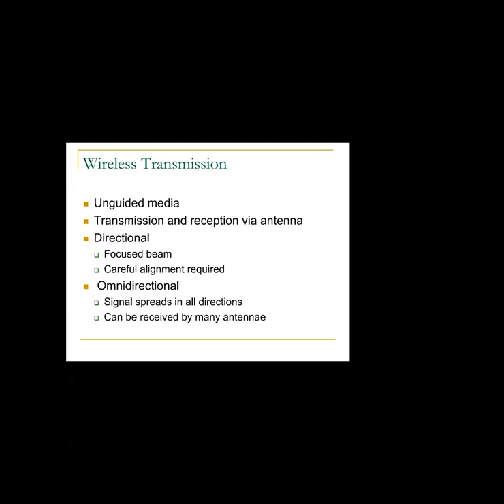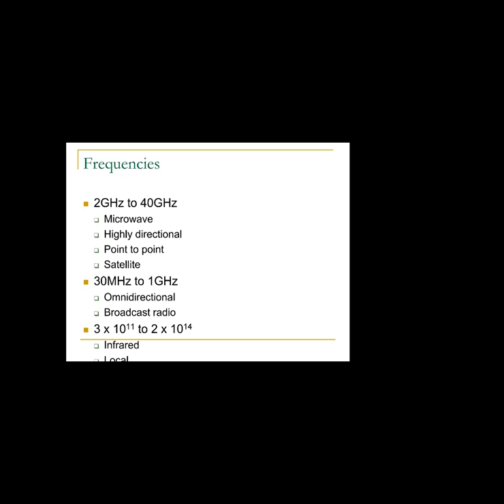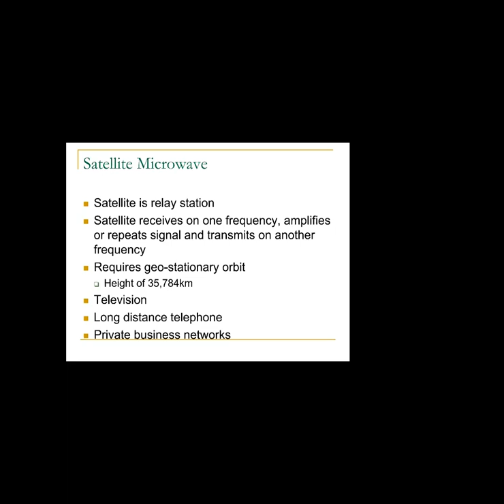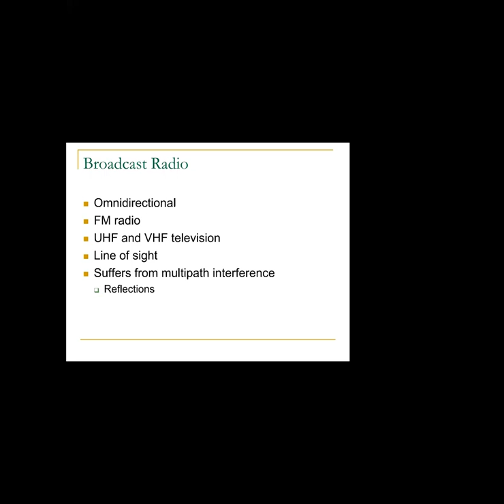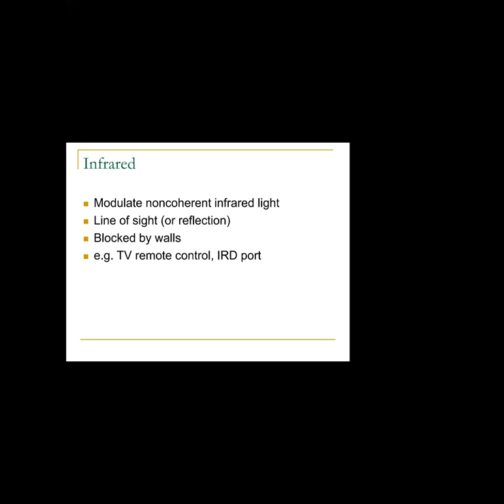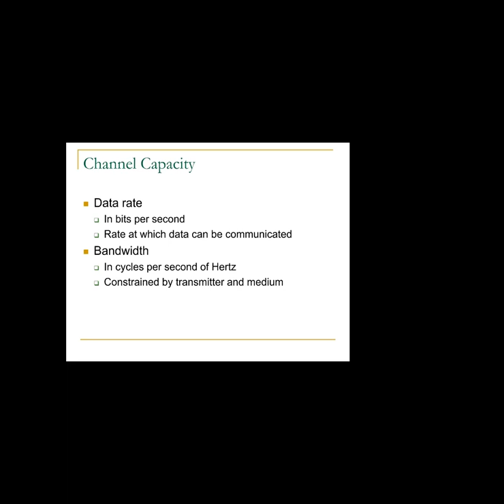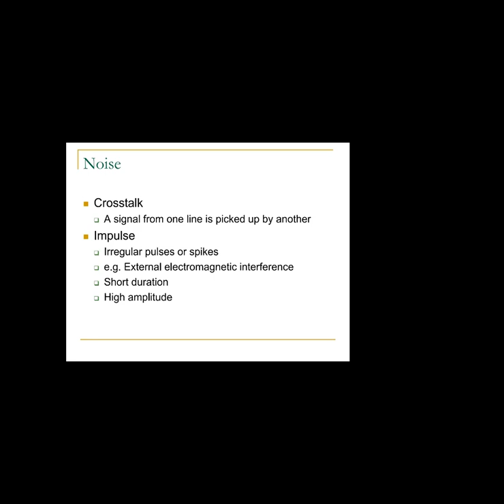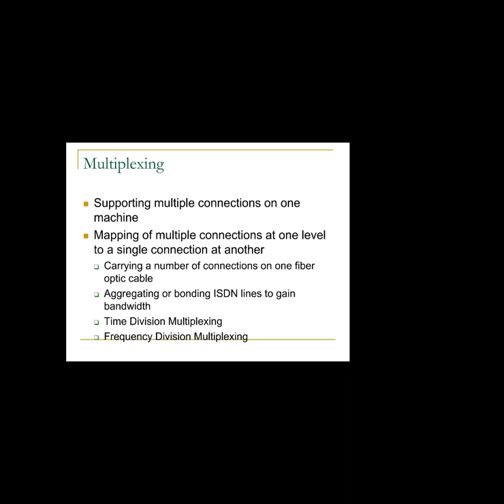Lecture 06 | Part B | 27-03-2021 | DCCN-Lecture | UOL/GRT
Instructor: Prof. Zeeshan Ashraf